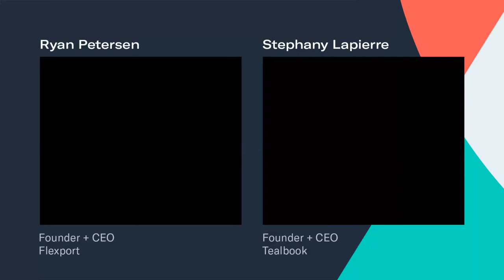Bringing Logistics Tech to Toronto: A Conversation with CEOs | Flexport Virtual Event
Bringing Logistics Tech to Toronto: A Conversation with CEOs
November 2021
Flexport Virtual Event

As supply chains enter a new era of innovation, Flexport Founder + CEO Ryan Petersen shares his frontline insights on how the industry needs to evolve. In conversation with Tealbook CEO + Founder Stephany Lapierre, we’ll discuss manufacturing trends, the digitization of logistics, and the future of Canada in global trade.

Speakers:
Ryan Petersen | Founder & CEO, Flexport
Stephany Lapierre | Founder & CEO, Tealbook